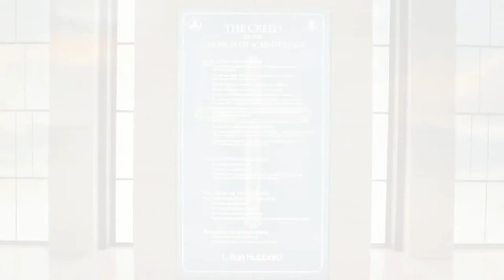Scientology Beliefs and Practices: Creed of the Church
Central to the Scientology religion is the Creed of the Church of Scientology. It was authored by L. Ron Hubbard shortly after founding Scientology, and is a document that not only includes our fundamental beliefs but the God-given rights of every human being which Scientologists strive to uphold.

'Scientology Principles' is an introduction to the fundamental beliefs and practices of the Scientology religion vividly brought to life including the key components to interpersonal relationships, how to predict human behavior, and an introduction to Scientology spiritual counseling.